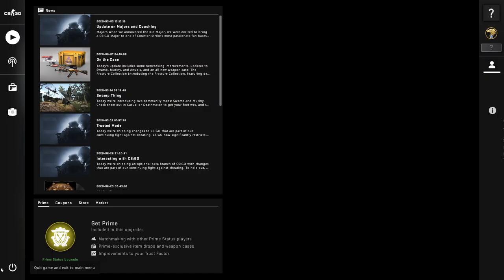CS:Go - Counter Strike Gameplay PC HD